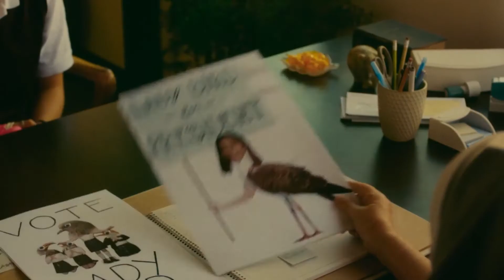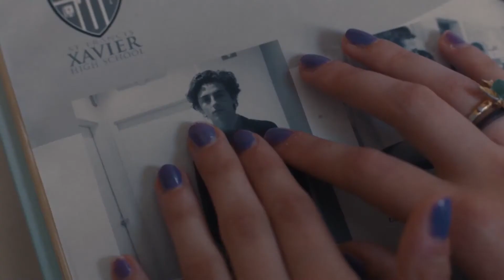MGMT - All We Ever Wanted Was Everything | Lady Bird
Film: Lady Bird (2017), dir. Greta Gerwig
Music: "All We Ever Wanted Was Everything" originally by Bauhaus, covered by MGMT